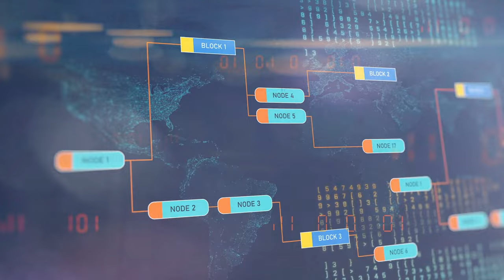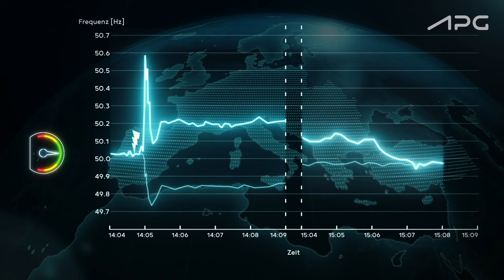Hast Du die richtige Frequenz? Wir haben den passenden Beat.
Werde Teil von APG und bewirb Dich jetzt. Wobei Du uns unterstützen kannst, erfährst Du im APG-Song.

Dieser APG Song ist urheber- und nutzungsrechtlich allein geschützt für APG (Austrian Power Grid AG). Er darf ausschließlich für nicht kommerzielle Zwecke genutzt bzw. abgerufen werden, jede darüber hinausgehende Nutzung, einschließlich der Bearbeitung, bedarf der vorherigen ausdrücklichen Zustimmung von APG.